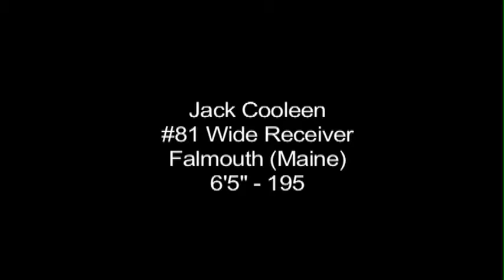Jack Cooleen / #81 Wide Receiver / 1st Team All-State / Game Film